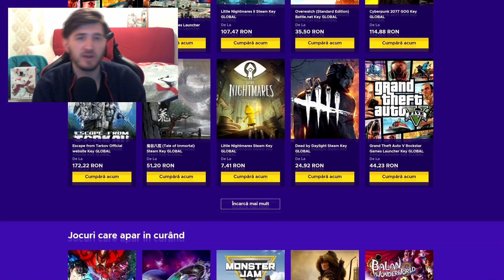FIFA 22 SUPER DREAM TEAM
🤑 Economisiți 5% din monedele FUT, clientul NOU beneficiază de 8% reducere ， cumpărând cu codul "SUR” la

🔥 Eneba.com este exact locul de unde sa cumperi jocuri (PS4, Xbox, PC).
🔥 Foloseste codul "Surdacio" pentru discount de 3%, indiferent de ce cumperi!
🔥 Obtine 1 euro bonus pe Eneba! Inregistreaza-te acum

👽 Devino Membru!

💣 Episodul 47 | Super Dream Team